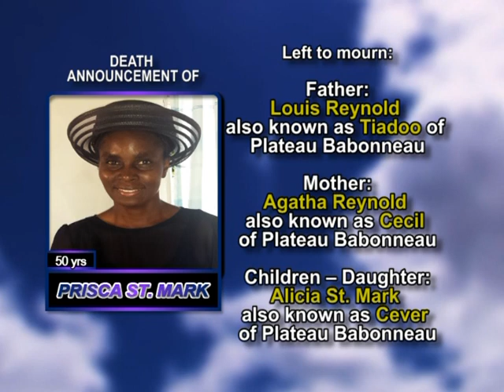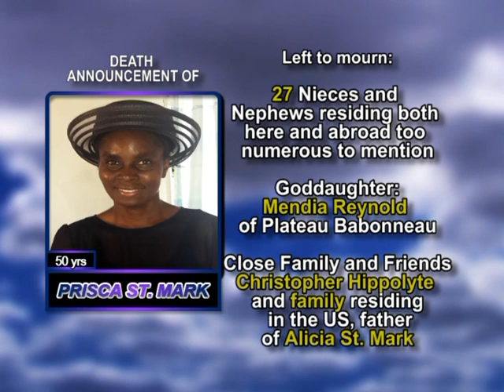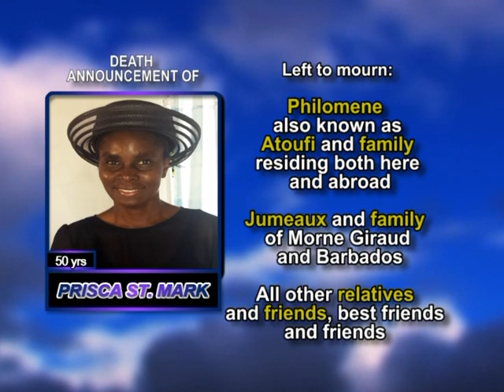Prisca St Mark long